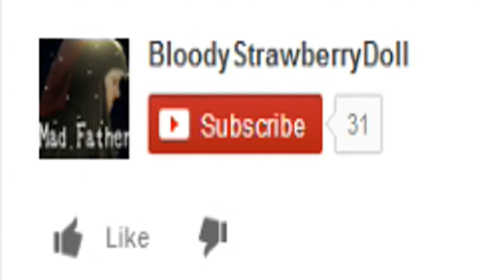Harvest Moon Animal Parade 3: THERE'S A PROSTITUTE IN THIS GAME!!!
O.M.G! A PROSTITUTE IN HARVEST MOON! I NEVER THOUGHT THAT WOULD HAPPEN!
Be reasonable though, my funds are pretty limited (for now).
Also be courteous to me and others. No trolling, spamming, whatever.
Take care my baby children! And look forward to more game plays and vlogs! *rubs*

"Harvest Moon" "BloodyStrawberryDoll" "girl gamer" "cute gamer girl" "farming" "wii game" "Dolly" "gamer girl" "Harvest Moon: Animal Parade" "farming simulator"